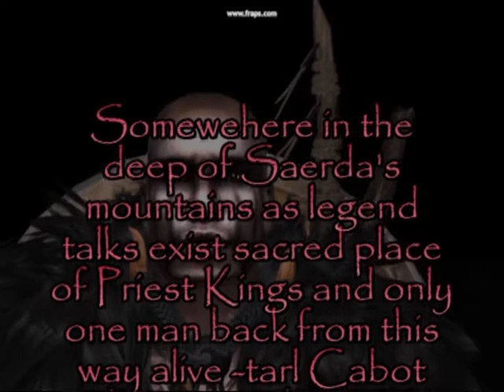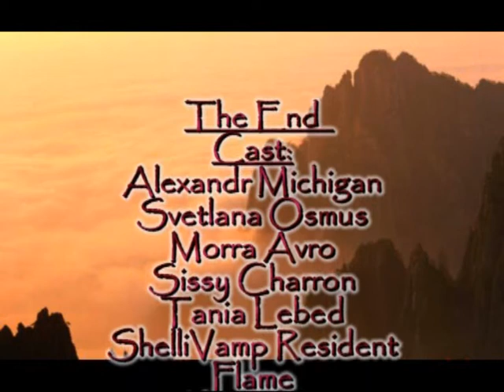Gorean Story. En Var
Somewehere in the deep of Saerda's mountains as legend talks exist sacred place of Priest Kings and only one man back from this way alive - tarl Cabot and noone make it again yet.